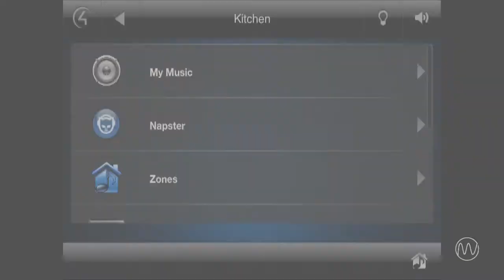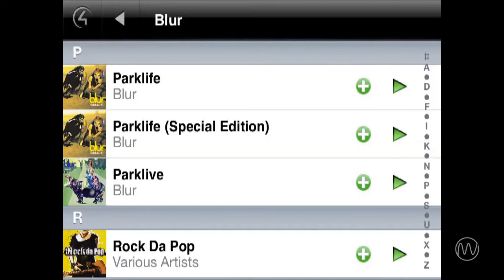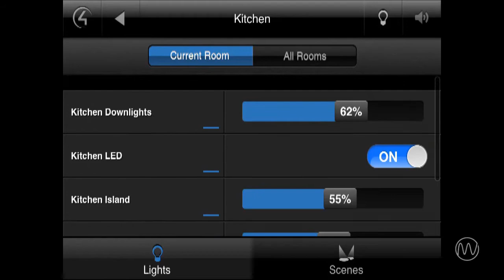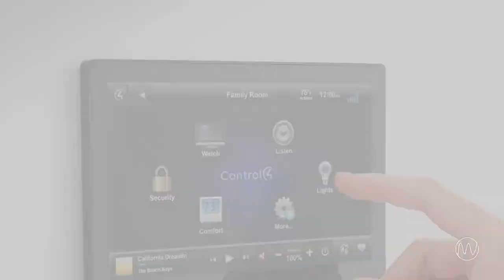Home Automation and Home Cinema Hadley Wood.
Short video showing some of the features of an automated house we completed in Hadley Wood, Barnet. Property features Control4 automation, Lutron lighting control, HD CCTV, High-End home cinema all controlled via touch screens or iPad etc. A stunning property brought to life by some amazing automation. This property is currently available through Statons in Hadley Wood.